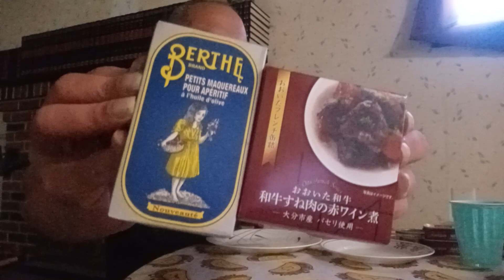The Dines List Viewers Choice Video.